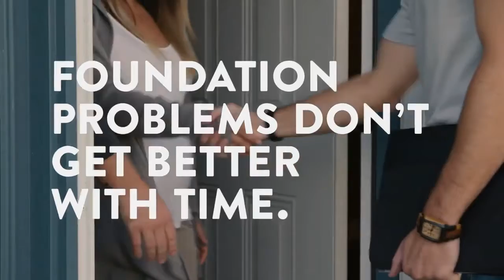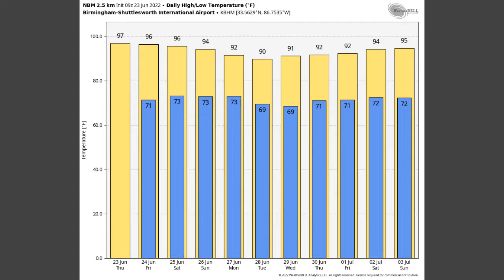Weather Xtreme for June 23, 2022